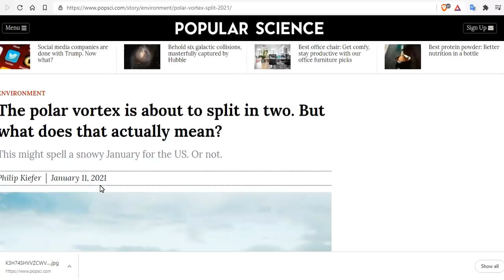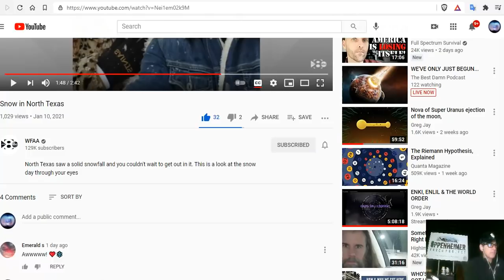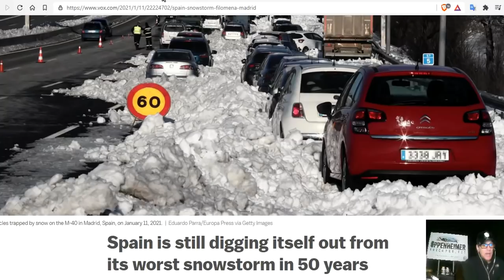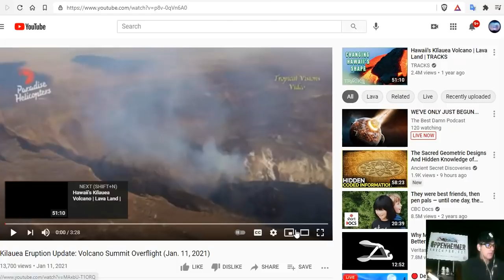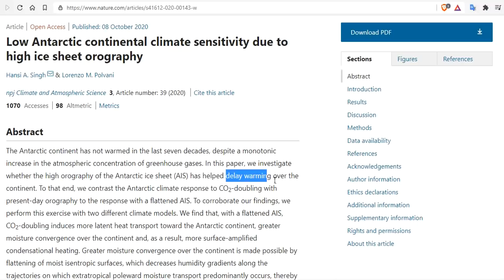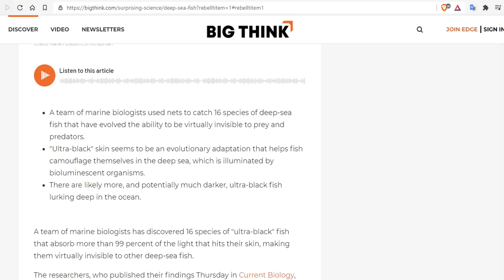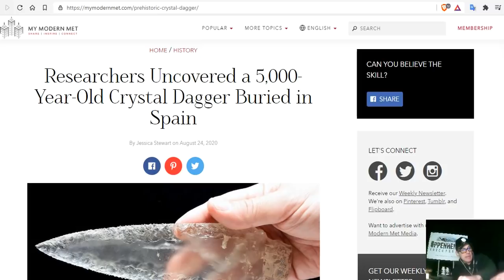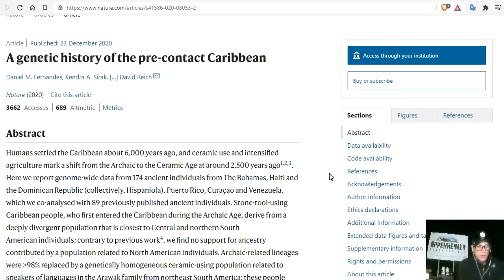Polar Vortex To Split - Sudden Stratospheric Warming = Al Gore Is A Fraud! Kilauea Update - Science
The polar vortex is about to split in two. But what does that actually mean?
Eight inches of snow in Louisiana while none is forecast for New England
Spain is still digging itself out from its worst snowstorm in 50 years
UK blizzards & heavy snow next week with temperatures down to -10C
Kilauea Eruption Update: Volcano Summit Overflight (Jan. 11, 2021)
Low Antarctic continental climate sensitivity due to high ice sheet orography
Millennial fit and before COVID-19. He’s a disabled ‘long-hauler’ now = Narrative
Scientists find 16 'ultra-black' fish species that absorb 99.9% of light
PYRAMIDS DISCOVERED UNDER WATER OFF COAST OF CUBA, MIGHT BE ATLANTIS
Astronomers Say Global Myths About ‘Seven Sisters’ Stars May Reach Back 100,000 Years

15 Seeds To Sow For Food in Less Than a Month

Bitcoin: 17NV3vtcQhRnsRnjckCcYkKVEUcnirKQ62